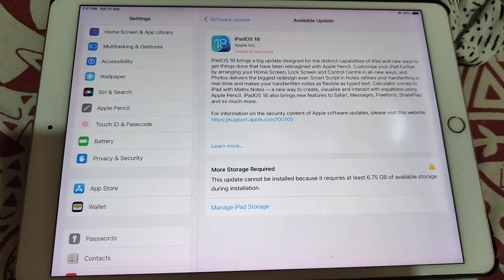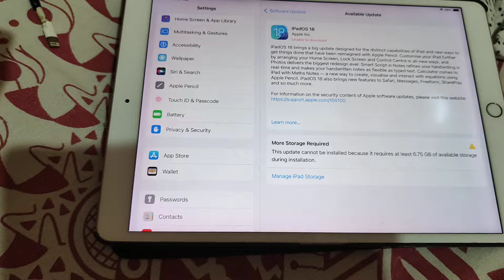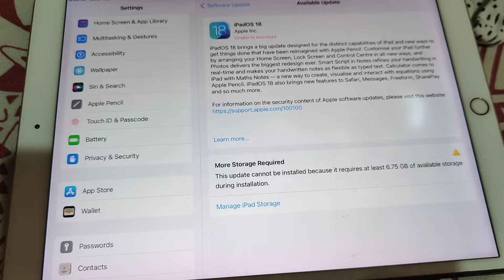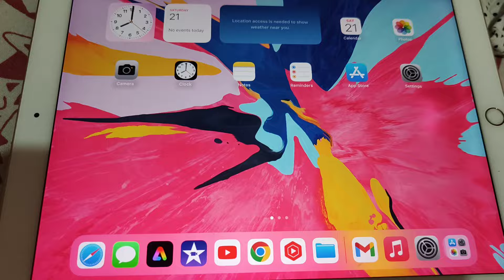never buy 64 gb ipad 10 th gen 😂😂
Get your credit card for best  offers